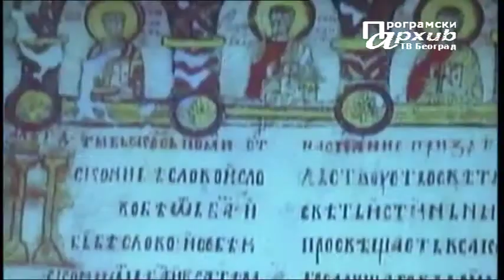Narodni muzej - Svedok vremena: Koštana spatula, rani neolit )oko 5700. godine p.n.e.